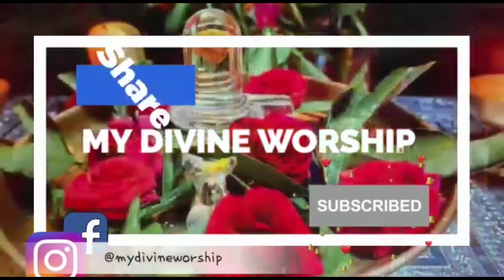Tantrikam with perumjeerakam / to fulfill your long lasting wish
The Significance of Wicks